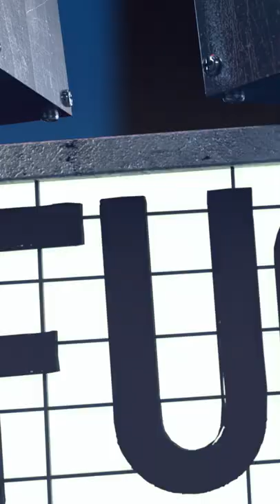😱 In LOL 2 ci sarà un concorrente segreto??? 😱